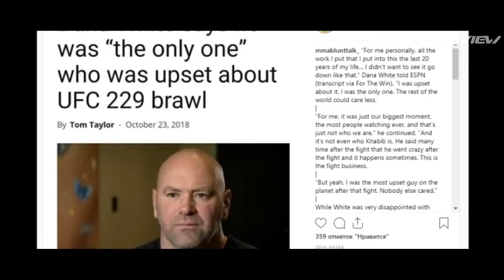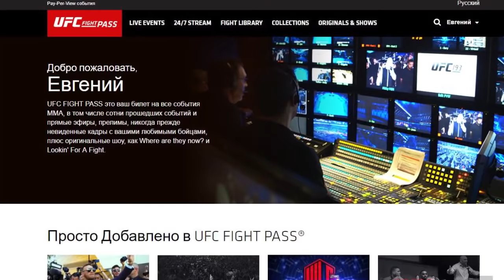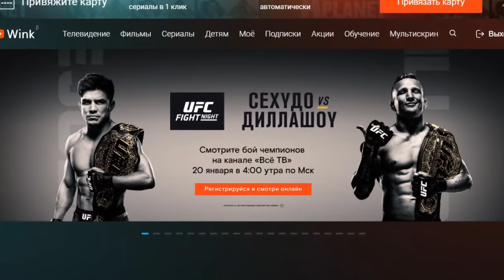ИТОГИ КОМИССИИ ПО ДЕЛУ ХАБИБА И КОНОРА / ГДЕ СМОТРЕТЬ UFC БЕСПЛАТНО В 2019 ДИЛЛАШОУ - СЕХУДО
• Исраэль Адесанья о своем будущем.
• Дана Уайт о третьем поединке Джона Джонса и Даниэля Кормье.
• Хавьер Мендес про бой Федора Емельяненко и Райана Бэйдера.
• Конор Макгрегор хочет бой срочно!
• Результаты атлетической комиссии штата Невада.
• Где смотреть UFC в 2019 году бесплатно?

Всем мир друзья!